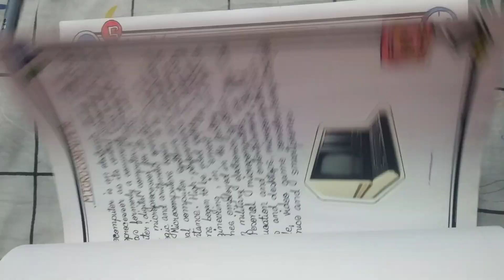Computer Project (class 6) by Addrija